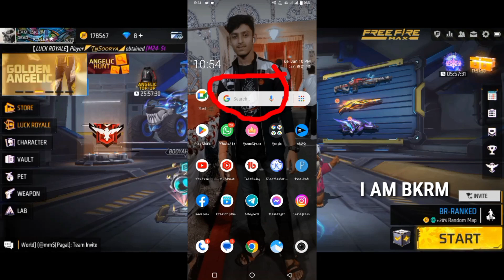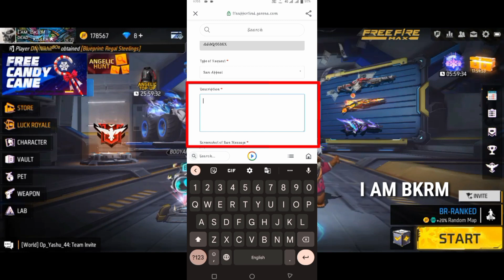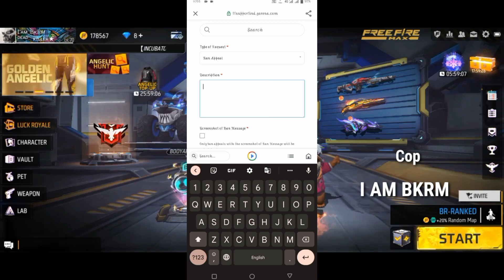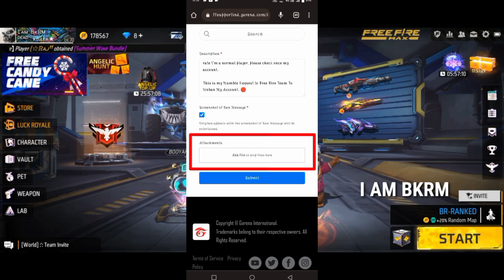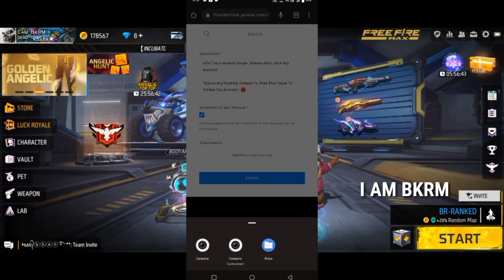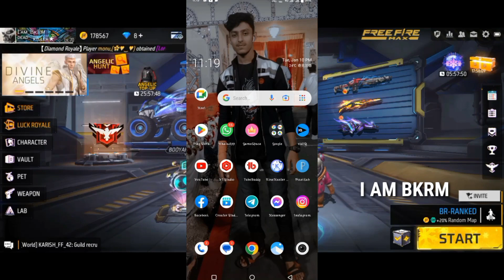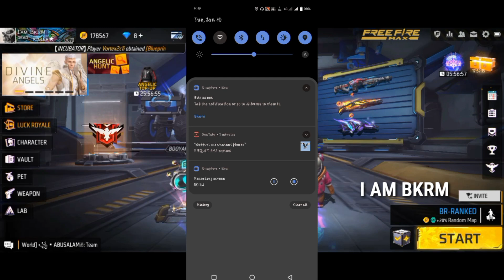FREE FIRE ID UNBAN KAISE KARE ? | FREE FIRE ID SUSPENDED PROBLEM SOLUTION | RECOVER SUSPEND ACCOUNT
●Hello guys welcome to i am bkrm gaming. In this video, I'll talking about free fire id unban kaise kare. Enjoy!

🆔 My Game Uid And Name👇
My In Game Name - I AM BKRM
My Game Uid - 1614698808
Guild - DEAD KILLER
(only active member can join us)

Copy 🛑

My ID was suspended When Was Playing The Game, I Haven't Done Anything Wrong And Am Sure That I Have Followed Your Rules Of Conduct, And Am Sure That By Mistake You Have Suspended My Account For No Valid Reason, you can check my KD, headshot rate I'm a normal player, please check once my account.

This is my Humble Request to Free Fire Team To Unban My Account. 🛑

1. Garena Free Fire Indonesia
2. Garena Free Fire Brazil
3. Garena Free Fire Brasil
4. Garena Free Fire India
5. Garena Free Fire Pakistan
6. Garena Free Fire Singapore

gameplay by :- @iambkrm

Free Fire Suspended Account Recovery New Update 11 January 2023 हिन्दी में
free fire id Unban Live Proof 2023
how to recover suspended guest account in free fire
how to recover suspended account in free fire
free fire id ban ho to kya kare
Free Fire suspend id recovery kaise
free fire acount suspend pakistan
ob38 free fire id unban 2023
Ob38 Free Fire Account Suspended Recovery
How to unban Device vivo
Free Fire Account Suspended Recovery 2023
How to Unban Device oppo
how to unban free fire facebook id